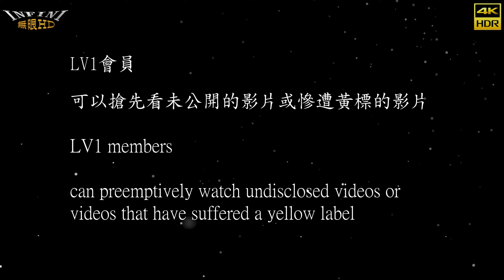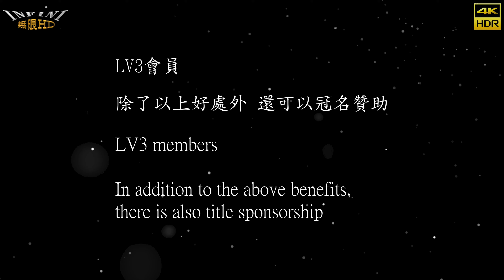【無限HD】2023台灣小姐 才藝表演 12(4K HDR)【第十二屆 台灣小姐 Miss Taiwan】